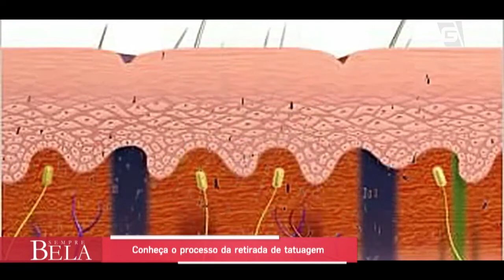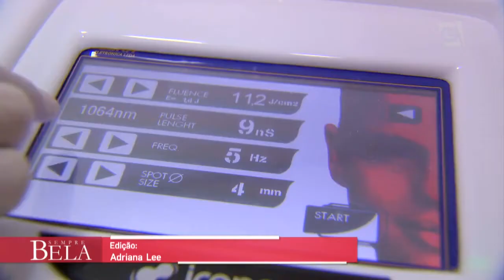Como é feita a retirada de uma tatuagem? - Sempre Bela (18/11/18)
O SempreBelaNaGazeta mostra o processo de retirada de uma tatuagem.